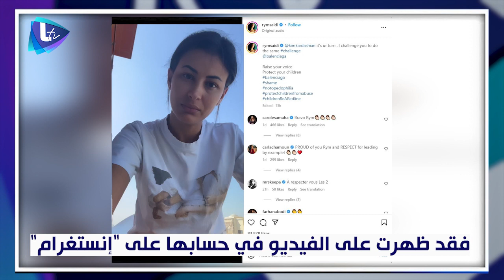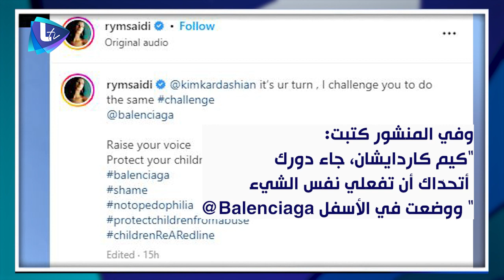ريم السعيدي تقاطع بالنسياغا تتحــدى كيم كاردشيان وتمشي على خطى بيلا حديد